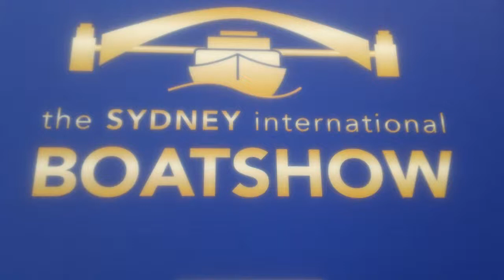Sydney International Boatshow 2017